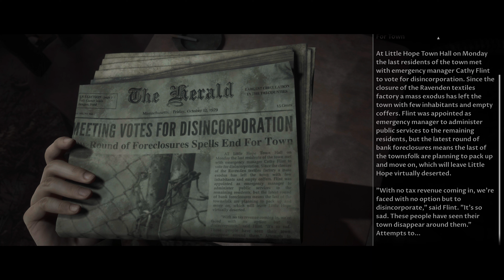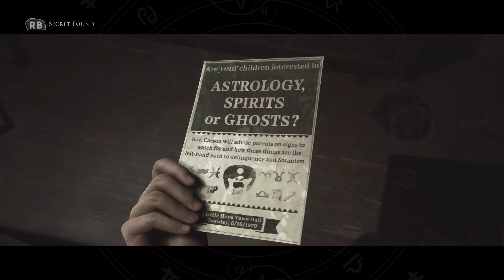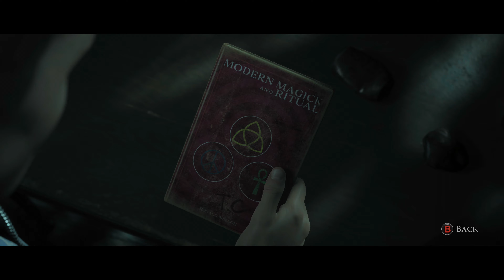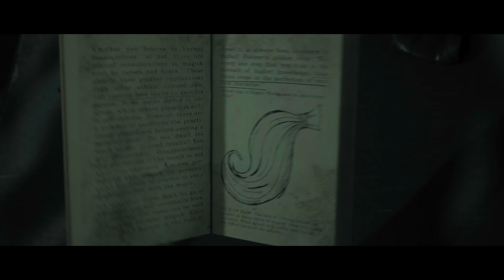The Dark Pictures Anthology Little Hope Part 2